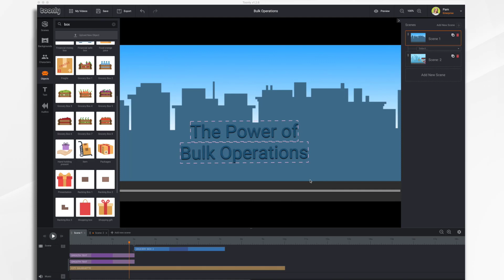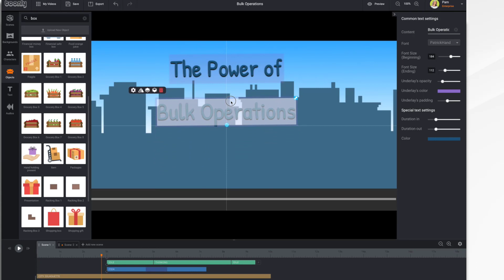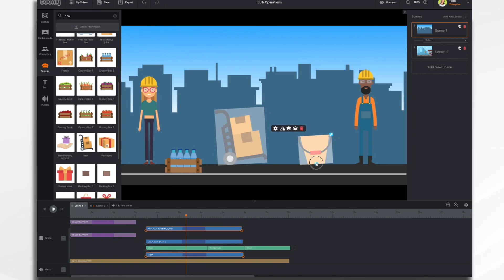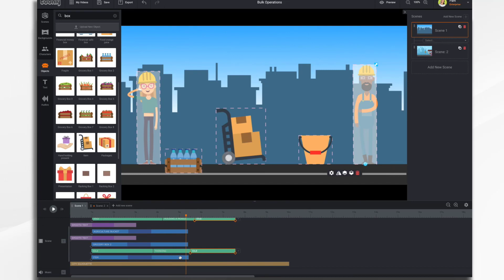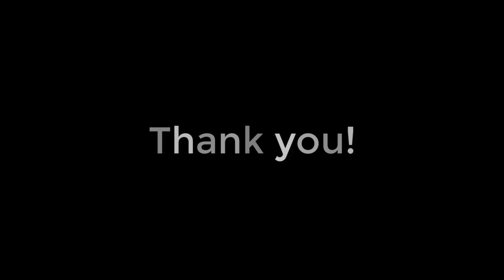Bulk Operations | Toonly Tutorials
This powerful photo animation tool enables you to effortlessly create mesmerizing moving pictures and captivating motion stories...